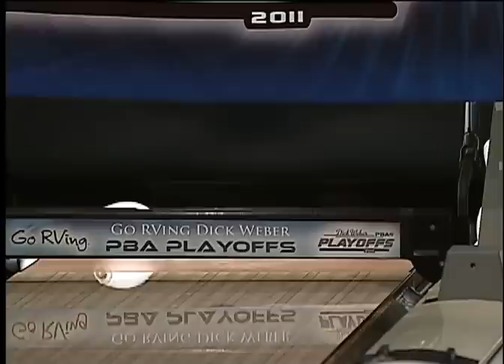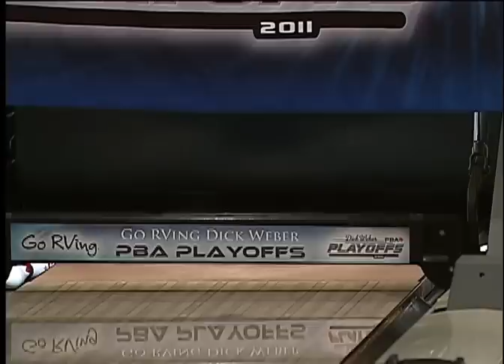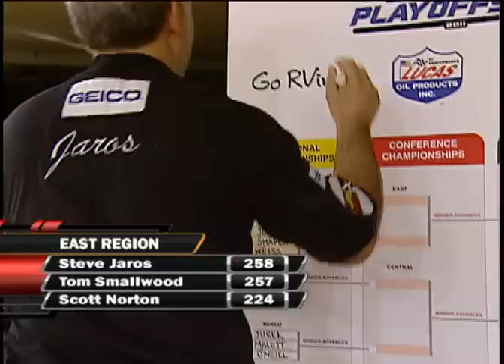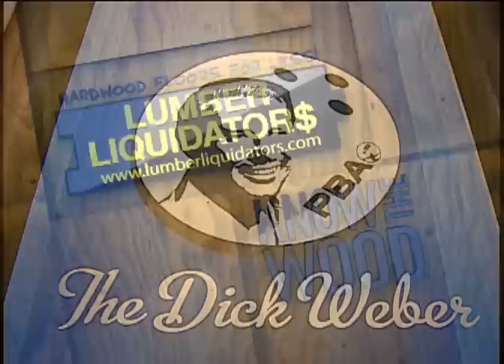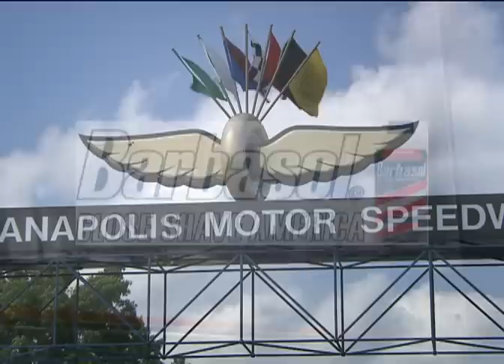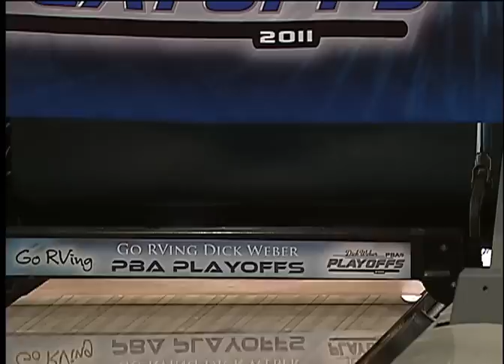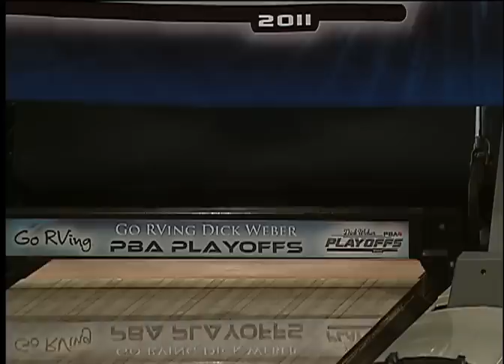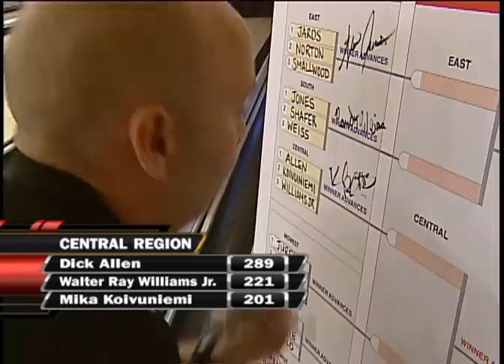2010-2011 Dick Weber PBA Playoffs (Show 1/4)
The first of four 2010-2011 PBA Playoffs telecasts feature Scott Norton, Tom Smallwood, Steve Jaros, Randy Weiss, Tommy Jones, Ryan Shafer, Mika Koivuniemi, Walter Ray Williams Jr. and Dick Allen.

Originally aired March 27, 2011 on ESPN from Woodland Bowl in Indianapolis, Indiana.